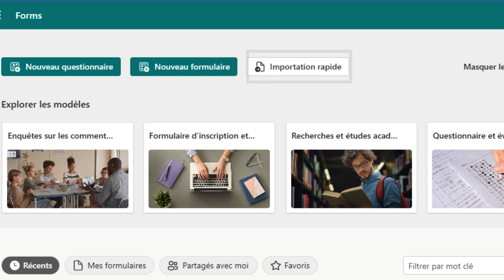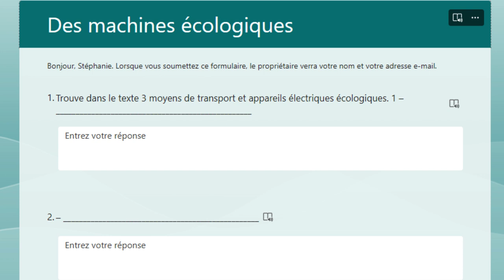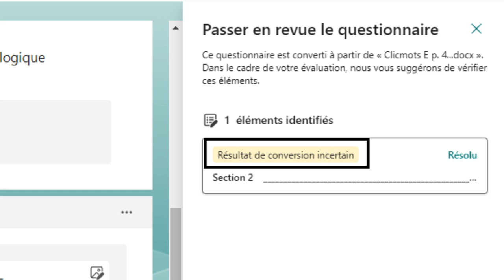Convertir un fichier Word en questionnaire dans Microsoft Forms